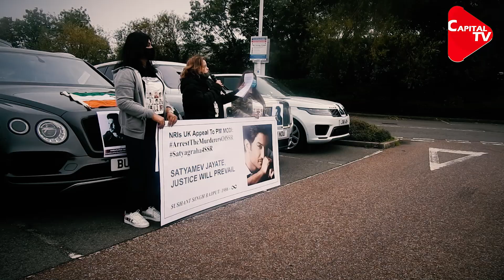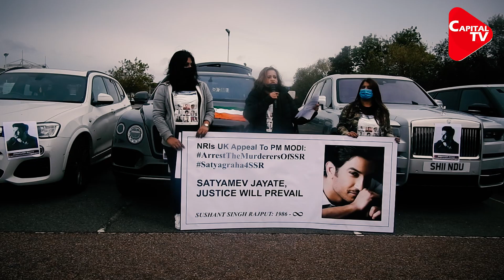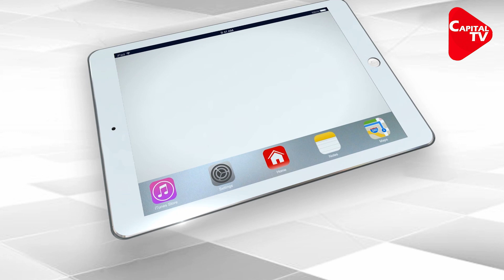Sushant Case : Car Rally In London For Justice for Sushant | Capital TV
Car Rally In London For Justice for Sushant as Sushant Singh Rajput's sister Shweta Singh Kirti had been sharing billboards from all across supporting campaigns for justice for the late actor. Now we have come across a video where 'Justice For Sushant Singh Rajput', among other campaigns, were displayed in London.